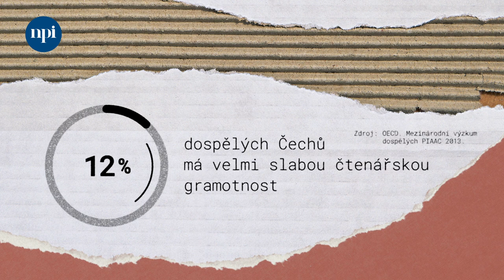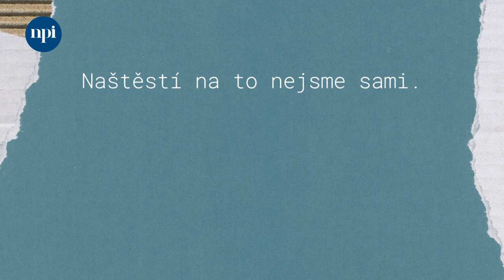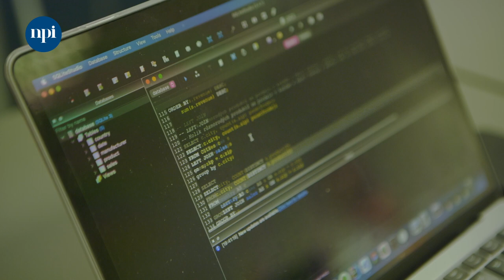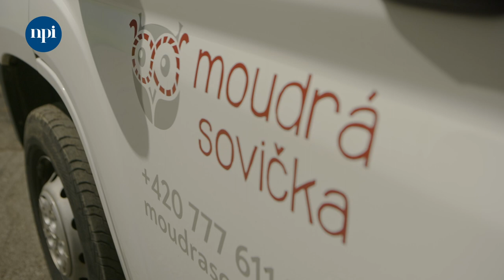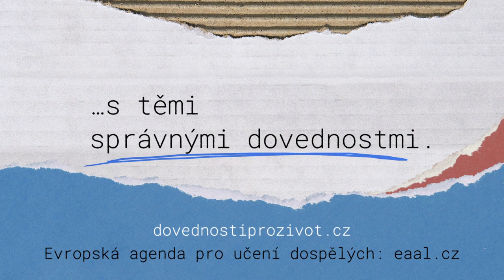Dovednosti pro život: Digitální gramotnost je základ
Zvládat nároky každodenního života není samozřejmost. Věděli jste, že 40 % Čechů dosahuje v prostředí informačních technologií podprůměrných výsledků? Přitom schopnost ovládat technologie se stává nezbytností. S rozvojem digitální gramotnosti dospělým pomáhají organizace jako Moudrá sovička (@moudrasovicka6217)  a Czechitas (@CzechitasIT). Společně se svými klienty se shodují na tom, že obstát v každodenním životě jde mnohem lépe s těmi správnými dovednostmi.

ℹ Celoživotnímu učení se věnujeme v projektu Evropská agenda pro učení dospělých